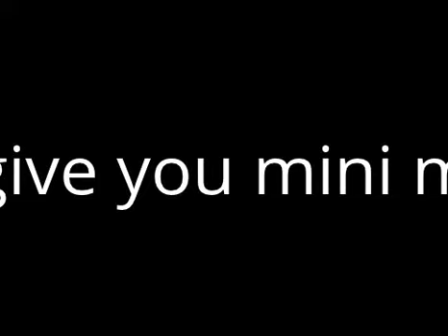Peter Stringer is Mini me